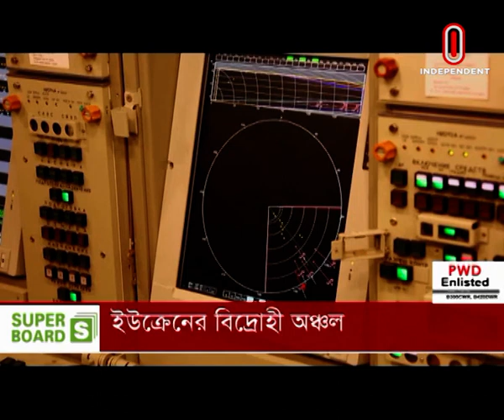ইউক্রেনের ২০ কিলোমিটার দূরে রুশ সেনা; আলোচনায় প্রস্তুত পুতিন || International